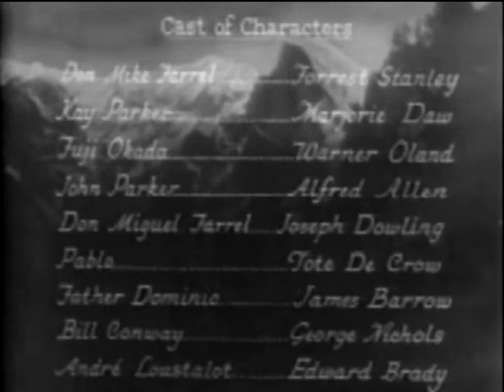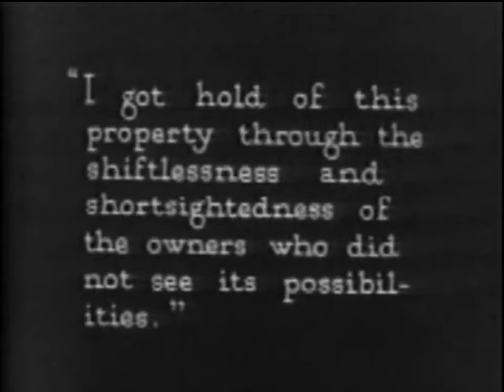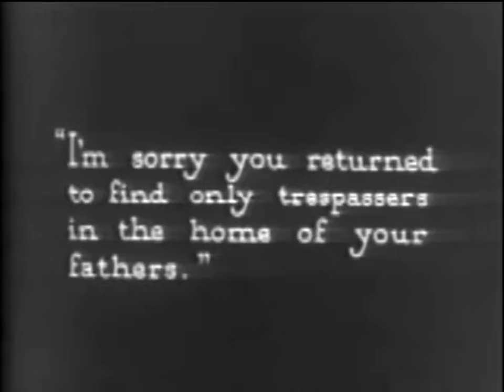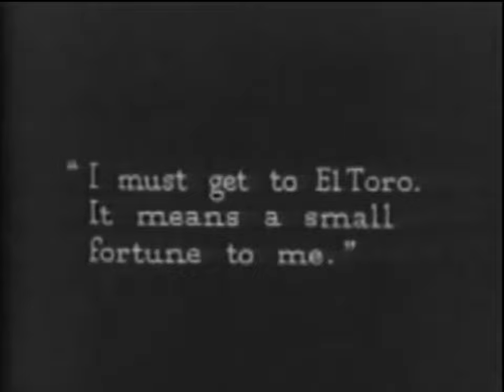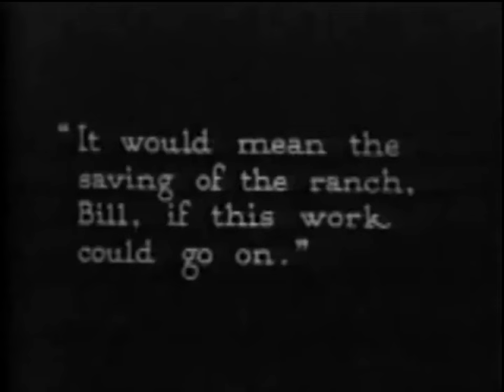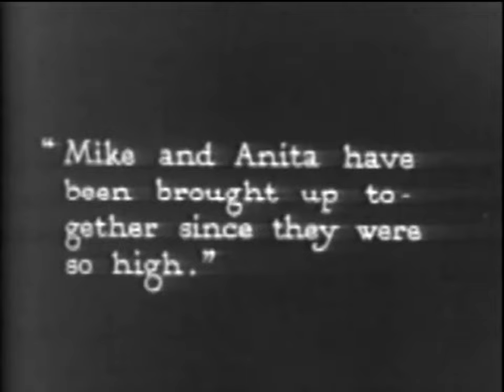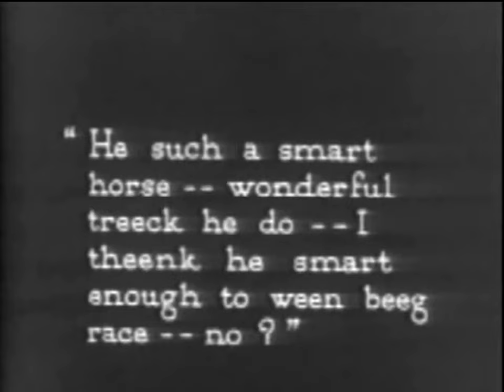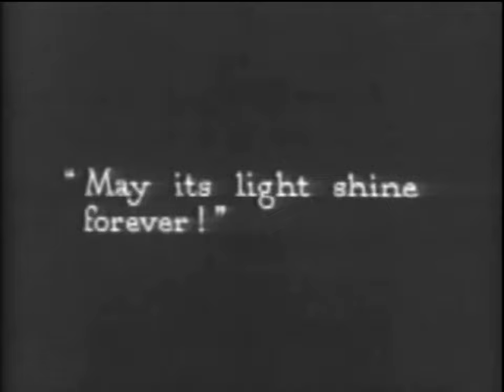Silent Film Drama Forrest Stanley, Majorie Daw in "The Pride of Palomar" (1922)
KOZY-TV Presents Silent Sunday Movie  in "The Pride of Palomar" from 1920.

A soldier inaccurately reported as dead returns home to his Spanish family's estate in California, only to find his father deceased and his ancestral land in the hands of strangers.

--From IMDb

Starring:

    Forrest Stanley as Don Mike Farrell
    Marjorie Daw as Kay Parker
    Tote Du Crow as Pablo
    James O. Barrows as Father Dominic
    Joseph J. Dowling as Don Miguel
    Alfred Allen as John Parker
    George Nichols as Conway
    Warner Oland as Okada
    Mrs. Jessie Hebbard as Mrs. Parker
    Percy Williams as Butler
    Anna Dodge as Caroline
    Ed Brady as Lossolet
    Carmen Arselle as Anita Supvelda
    Eagle Eye as Nogi
    Most Mattoe as Alexandria